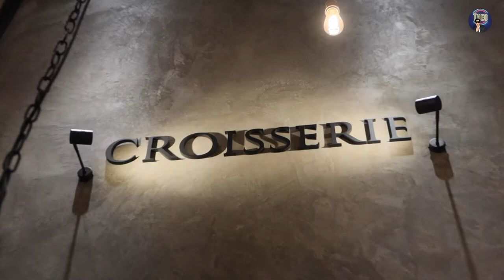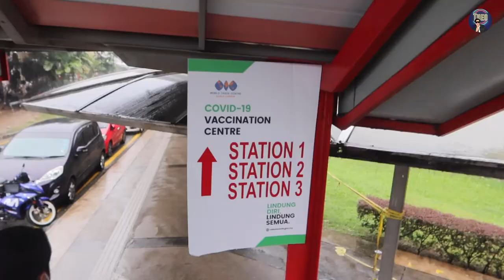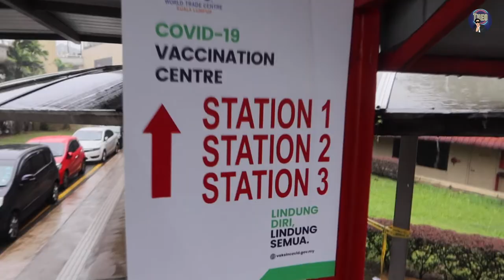September Vlog: Croisserie Mukbang, Get Ready With ME & Finally Im Fully Vaccinated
Hey guys!

In today's video I will take you guys to Croisserie and PPV for my second dose Covid-19 vaccine.

CREDITS